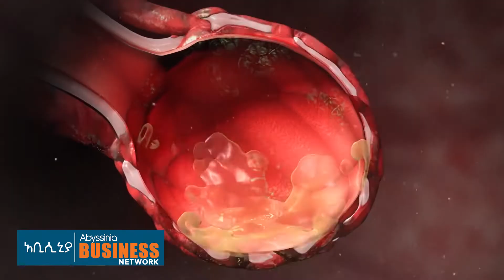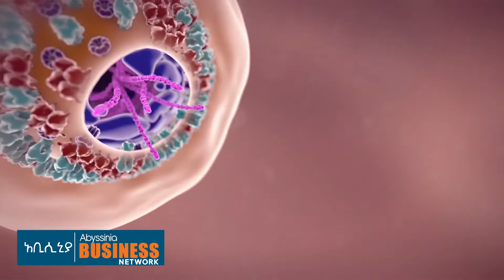ETHIOPIA ትራምፕ Vs የዓለም ጤና ድርጅት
Check out the new video of Daniel Tiruneh workouts, documentary.